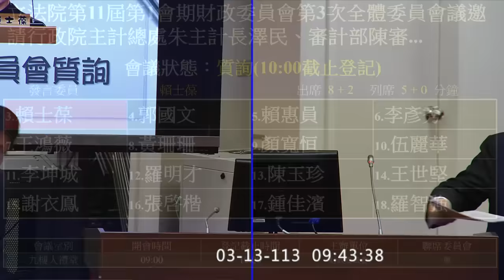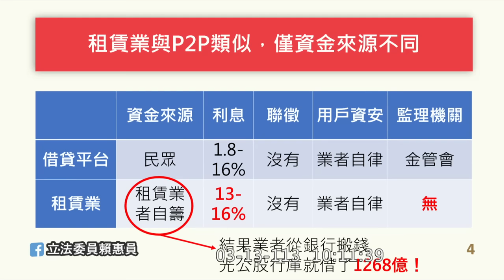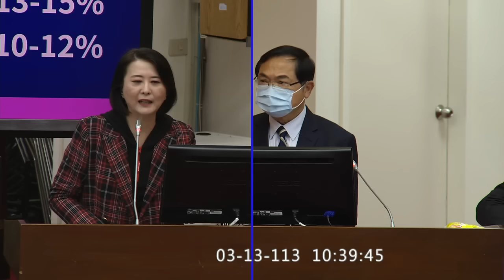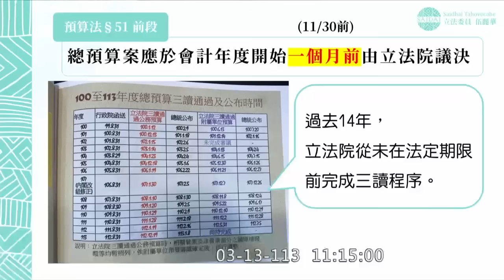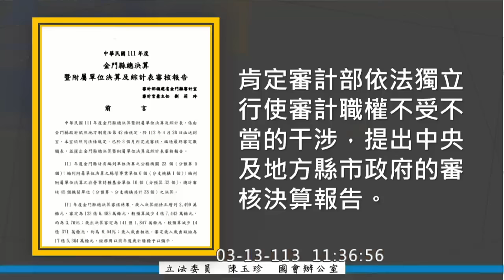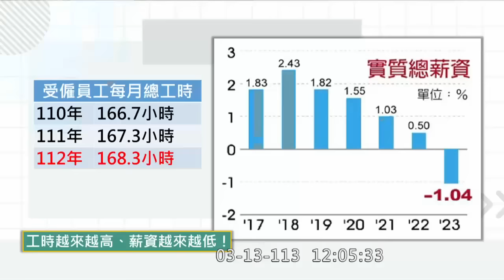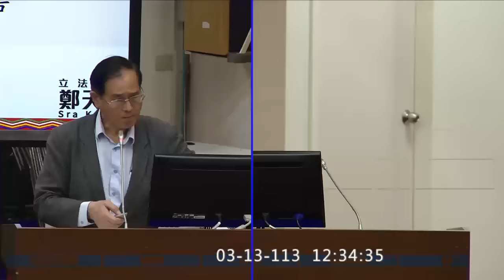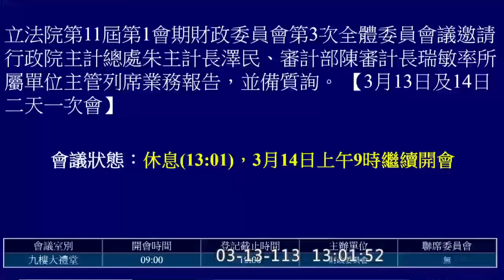20240313 主計總處 審計部 張啓楷 王鴻薇 王世堅 羅明才 羅智強 黃珊珊 賴士葆 陳玉珍 李彥秀 顏寬恒 郭國文 謝衣鳯 林德福 吳秉叡 賴惠員 李坤城 鄭天財 財政委員會 立法院演哪齣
0:00 intro
行政院主計總處朱主計長澤民、審計部陳審計長瑞敏率所屬單位主管列席業務報告，並備質詢。

林德福 0:20:46
吳秉叡 0:32:02
出口越多 超額儲蓄越多
金融投資也應該算在裡面 例:美國政府公債

賴士葆 0:43:25
前瞻剩704億
台電增資 小股東 員工家屬買的
增資跟補貼最後淨值都一樣
補貼是用未分配盈餘
補貼以後就當費用掉了 亂講一通
你看一下你以前寫的書(現場笑聲)

郭國文 0:57:43 台中市政府賣地
我也是台南人
我知道你是白河人
台南市要提完整的計畫
你等一下可以打電話給黃偉哲
高齡CPI

賴惠員 1:09:37 P2P業者納管
租賃業 主管機關?
你既然已經讚美我說我講得非常好了
可是我不知道租賃業應該由誰來管
應該由行政院來衡量
這就是我剛剛佩服委員之處啊 這個我們沒有提出來過
這個部分 本來都是民法上的一個問題啦
欠缺徵信 跟帳戶資料保管的問題
錢的問題 盡量由金管會統籌...
不能放任有監管的套利
主計長:謝謝委員的這個(洋芋片)
我是白河的外孫
CPI最新1.85% 沒有包括電價
洋芋片搖一下 不要打開喔
縮水式通膨
會考慮重量跟質量
體感通膨
神農嘗百藥
實質總薪資下降

李彥秀 1:20:52 軍公教調薪
人總的政策要提早宣布
股市兩萬點 我一點都不開心 我沒有股票
我對國家的財政開心 因為證券交易稅增加
沒有預測薪資成長
贏了指數 失了民心

王鴻薇 1:32:47 今年再普發現金?
今年有發公債
我不能夠說 我有賸餘 然後我又去借錢
1500億撥補台電?
編114年預算會很吃緊
電價上漲就是電價上漲
撥補 另外一回事 兩個不能一起看啦
電價上漲會增加收入
撥補會增加台電的資本
兩個都對現金有幫忙
有時候會找到新增收入
寅吃卯糧
一直插嘴是怎樣啦 抱歉
審計部都還沒審定 台電憑甚麼要錢

黃珊珊 1:44:04 CPI
食物類 居住類 佔一半
租金指數
不同年齡層CPI

1:54:50 休息五分鐘

顏寬恒 2:01:44 越來越窮
伍麗華Saidhai Tahovecahe 2:13:48
李坤城 2:24:45

陳玉珍 2:36:03 金門財政
各縣市財力分級
金門沒有借錢
懲罰好小孩
金門高粱酒算是賣的不錯
我們也很努力在喝(注:現場笑聲)
累計賸餘僅次於台北市
不是用喊的
考核不好的有扣款

羅明才 2:46:35 茶葉蛋
所長茶葉蛋
我不會再被你騙了

王世堅 2:59:10
謝衣鳯 3:10:41 麻辣茶葉蛋

張啓楷 3:17:51 王建煊
鄭天財Sra Kacaw 3:33:50

羅智強 3:40:36 東門市場中繼站
已經拆了
搞不好行政院拿數位部當藉口

(歡迎分享嵌入或混合剪輯)  || y2024 m03 d13 c06 full 15717